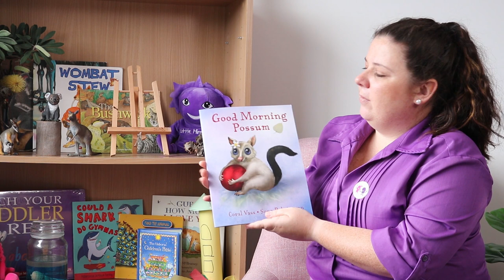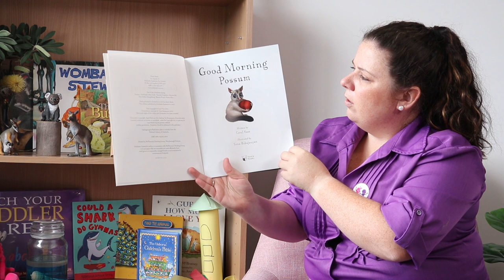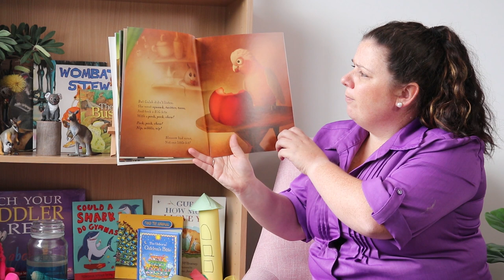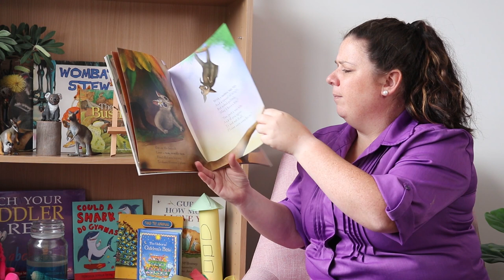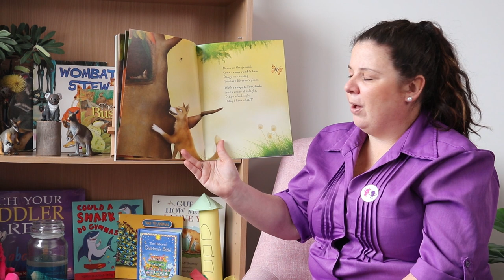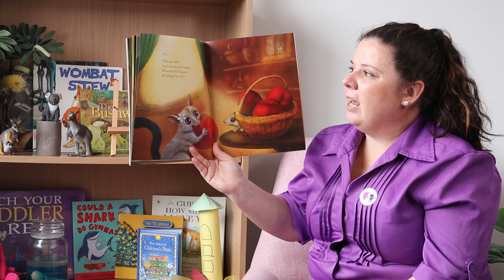Hometime with Robbie and Susie - Australian Animals - Possum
On today's episode of Hometime with Robbie and Susie we are going to be exploring Australian Animals, in particular Possums.

We even had a visitor from a friend at Wildlife Arc who brought in a very cute ringtail possum.